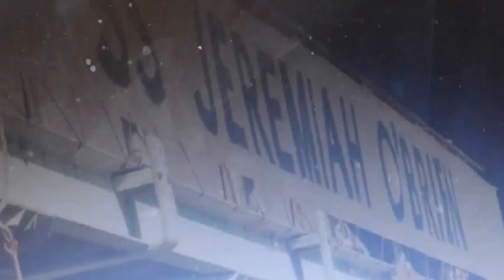Love Struck Band Performs on the S.S Jeremiah O'Brien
*** The music is performed by the Love Struck Band.

Songs performed on this video:

Loving You (Love Struck Band original)
Oye Como Va (C. Santana)